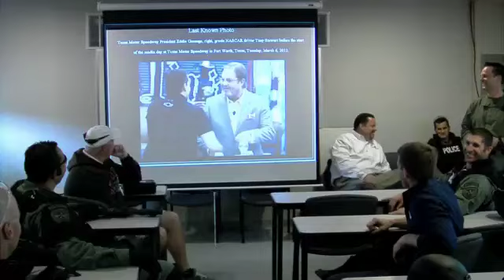Carl Edwards gets SWAT training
NASCAR driver Carl Edwards undergoes training with the Fort Worth SWAT Team.